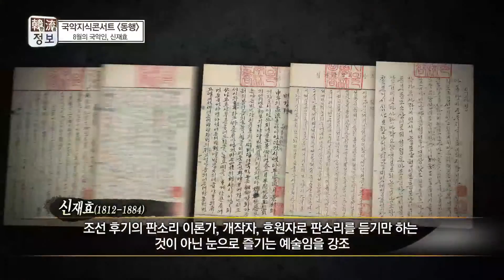한류정보클립 이달의 국악인 8월, 동리 신재효